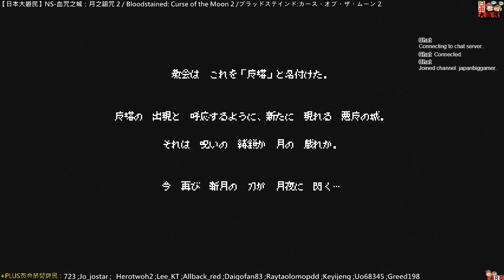200822-【日本大遊民】NS-血咒之城：月之詛咒 2 / Bloodstained: Curse of the Moon 2 / ブラッドステインド:カース・オブ・ザ・ムーン 2